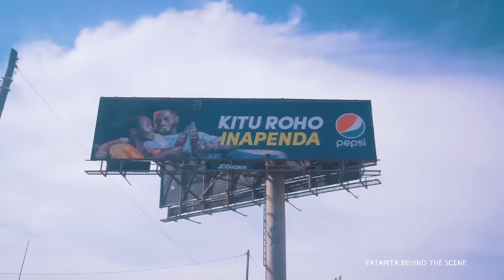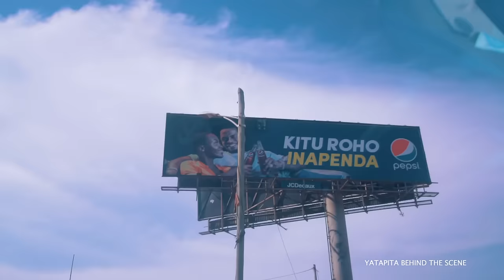Yatapita Behind The Scene Part 2